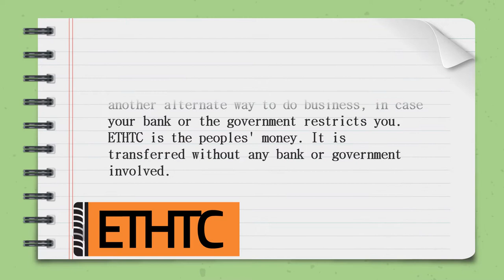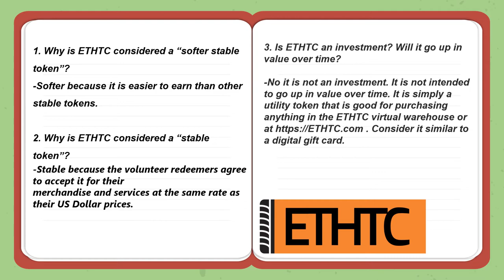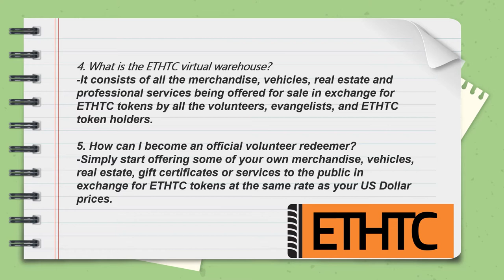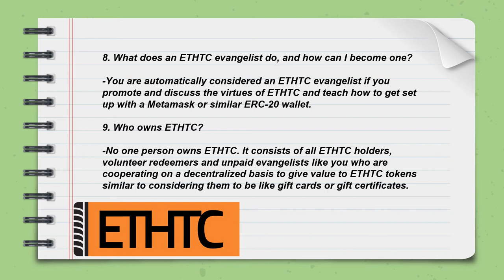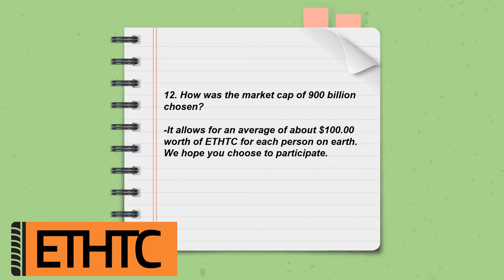Bitcoin and Dash vs ETHTC